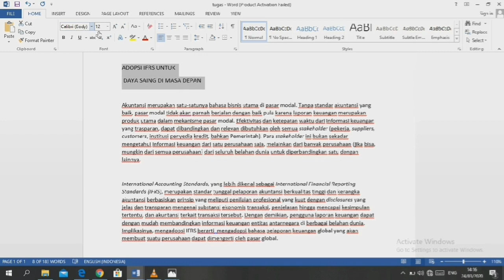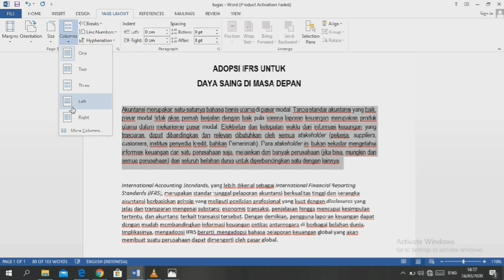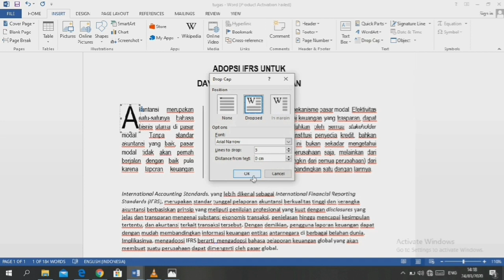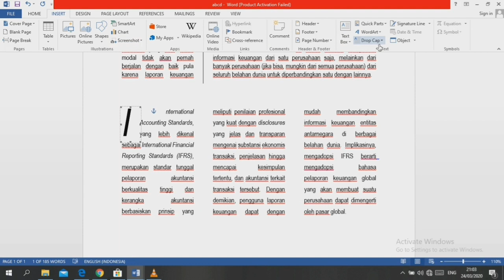Cara membuat " KOLOM DAN DROP CAPS MICRPSOFT OFFICE WORD"